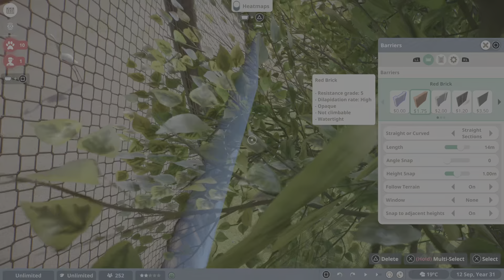Planet Zoo: No clipping Flamingos (Bug/Glitch)